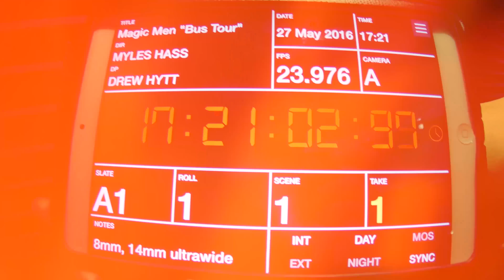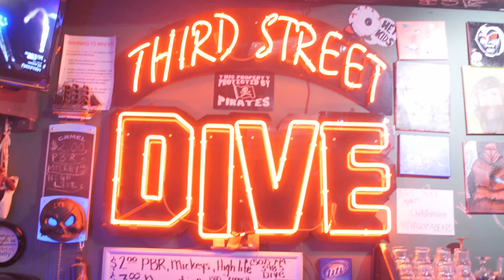OUR LAST SHOW OF THE TOUR! | BTM S2:E10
SEE US LIVE ON TOUR!

Just a group of guys that travel, take our clothes off, put smiles on faces, have fun and try to stay out of trouble... For the most part 😉